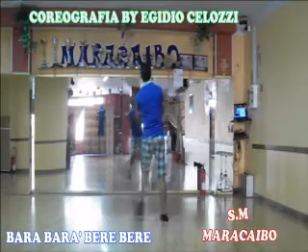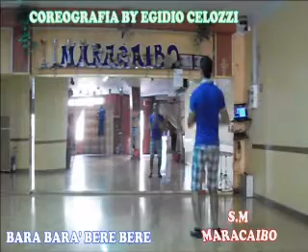BARA BARA' BERE BERE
NOVITA' ESTATE 2012 ARRIVA BARA'BARA' BERE BERE  COREOGRAFIA SCUOLA MARACAIBO TORREMAGGIORE (FG) BY EGIDIO CELOZZI